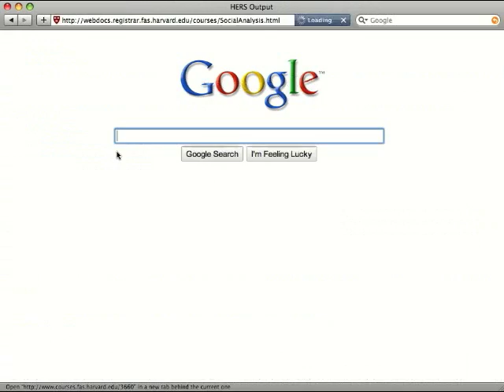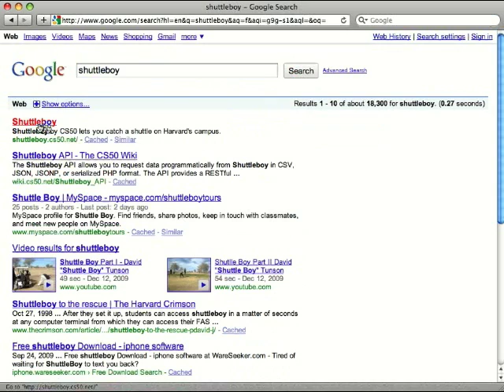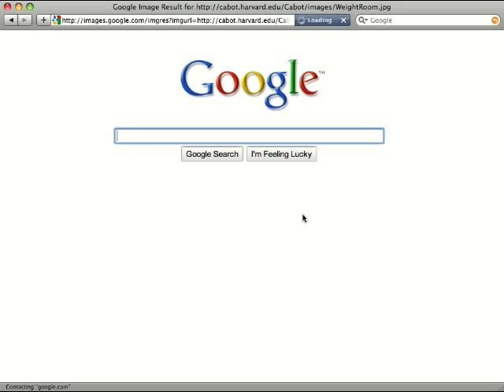Cabot House 2010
Any Other House But You

Youre a part time lover and a full time friend,
The fishies on the back is the latest trend,
Don't see what anyone can see,
In any other house,
But you

Here is the lawn and here is the d-hall
We sure are friendly for four hundred people,
But you

We all have spacious rooms and more light than we could ask for
We dont have any bugs or mice crawling on the floor
But you

I'm always tryin to keep it real,
Now I'm in love with how you feel,
I don't see what anyone can see,
But you

Wake up in the morning with the chirping of the birds
Eat breakfast on the lawn, thats what I prefer
But you

Festivus, dutch auction, stein club and lambing
Theres so much stuff to do and the staff is always smiling
But you

Du du du du du du dudu
But you.